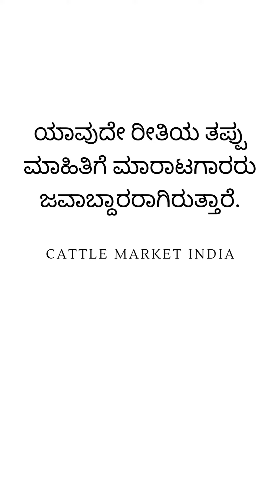ಬೆಂಗಳೂರಿನಲ್ಲಿ ಎತ್ತುಗಳು ಮಾರಾಟಕ್ಕೆ. Bulls for sale in Bangalore.